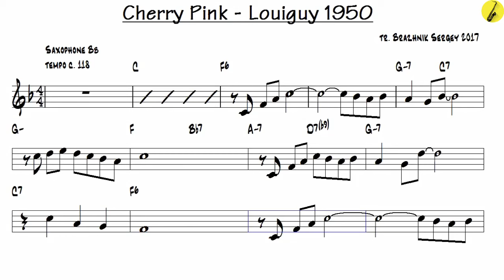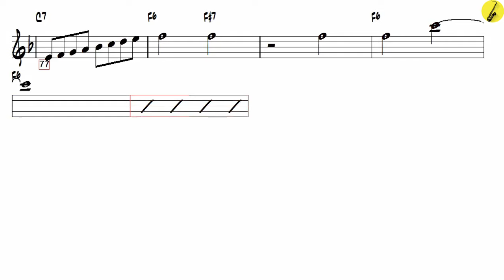Cherry Pink Louiguy 1950 Cha Cha - Tenor Sax